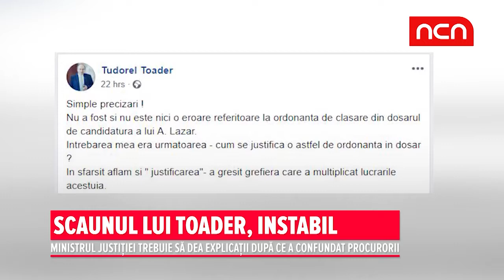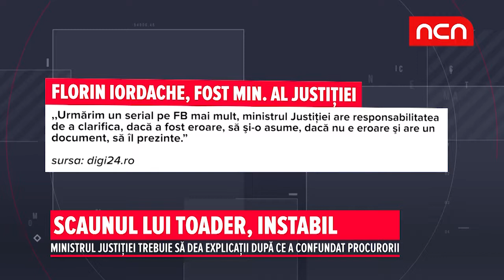Scaunul lui Toader, instabil